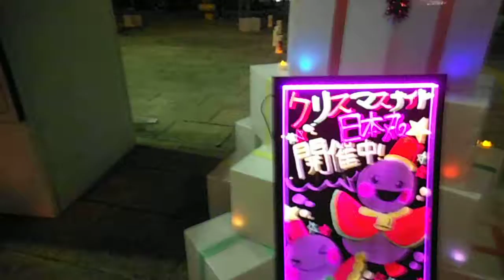DSCF1452キャンドルナイト20131221帆船初代日本丸メモリアルパーク